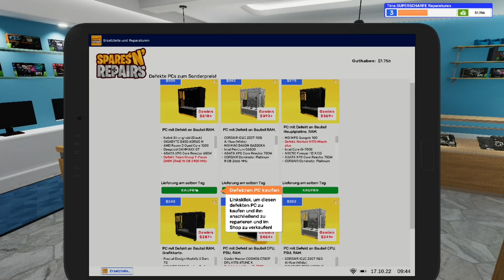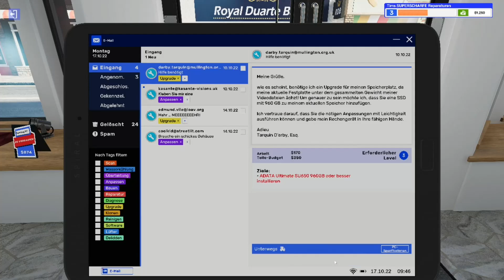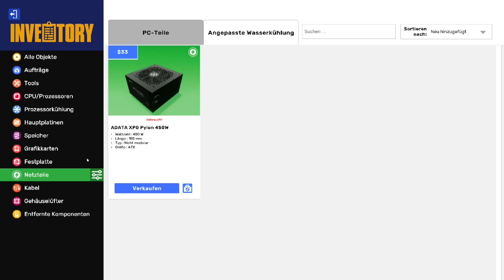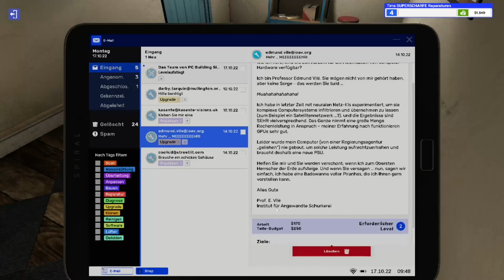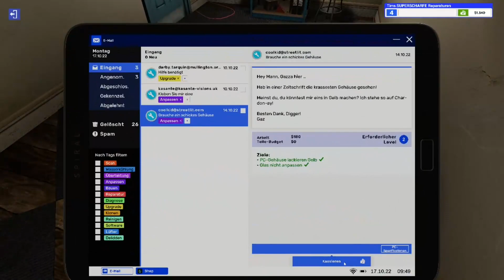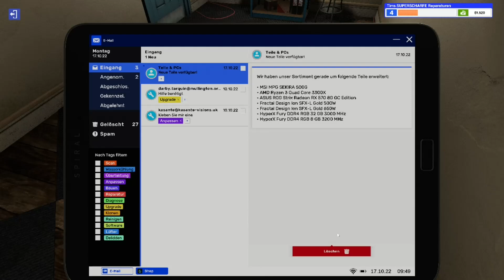Lets Play PC Building Simulator 2 Part 4 Level 4 erreicht